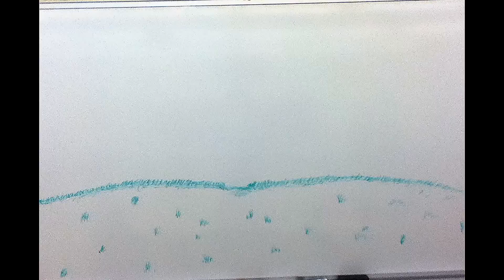Stop Motion Masters (The Flower)